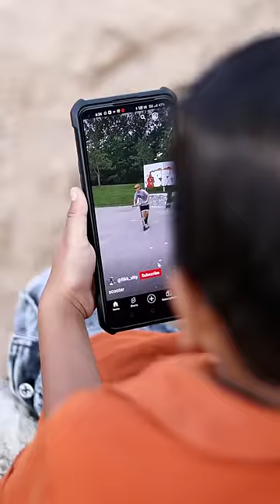Making Skateboard Scooter